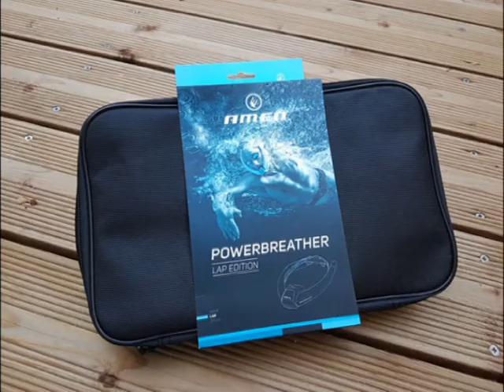Choisir AMEO POWERBREATHER LAP - SNORKEL 2.0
Découvrez l'avis de nico-ultratrail (membre Avis Sportifs) qui a testé le produit : AMEO POWERBREATHER LAP - SNORKEL 2.0

Ce que nico-ultratrailen pense :

AMEO POWERBREATHER, ou comment vivre sous l’eau en mode « poisso

Amis d’avis sportifs, je n’ai pas pu résister, malgré une participation financière à me proposer pour tester l’ AMEO POWERBREATHER. Nageur à mes heures avec la plus longue distance parcourue en eau libre à ce jour de 6100m, je pratique la nat comme beaucoup en piscine même si la vue des carreaux me « gave » à force.
Avec encore un Ironman de prévu en juin 2019, je souhaite améliorer ma technique de nage, notamment celle de poussée des mains, c’est là que je pêche. J’ai souvent hésité à acquérir un tuba spécial nage en crawl mais sans jamais franchir le pas alors quand j’ai entendu parler de l’AMEO POWERBREATHER j’ai décidé enfin de me laisser tenter. Me focaliser uniquement sur mes mouvements de bras sans penser à ma respiration semble pour moi un point à accentuer pour progresser à minima.

A peine commandé, je l’ai reçu 2 jours après, de quoi ne pas me « démotiver » dans mon objectif.
Tout d’abord agréablement surpris par son coffret, j’ai ensuite apprécié le produit par sa couleur soft et épurée. Dommage toutefois qu’ils n’aient pas prévu un coffret plus long qui permettrait d’éviter de tout démonter/remonter à chaque utilisation, même si ce n’est que à embouts à clipser ; plus on vieillit, plus on devient maniaque, lol.

Pas besoin d’avoir déjà utilisé le produit pour comprendre comment le mettre. Un peu de bon sens et un rapide coup d’œil sur « l’engin » et ensuite il suffit juste de lire les inscriptions et le mettre dans le bon sens. 4 embouts dispos, dont 2 pour celles ou ceux qui comme moi sont habitués des bascules/demi-tours en bout de bassin.

Dès la première mise à l’eau, ayant déjà nagé avec des bouteilles, je n’ai pas eu besoin de plus de 5 mètres pour le prendre en bouche. Le seul souci contrairement au masque de plongée, c’est que le nez n’est pas « fermé » et on peut dans les premiers mètres inspirer de l’eau par les narines. Un addi...

Plus de détails sur l'avis rédigé par ce membre Avis Sportifs sur le produit AMEO POWERBREATHER LAP - SNORKEL 2.0: